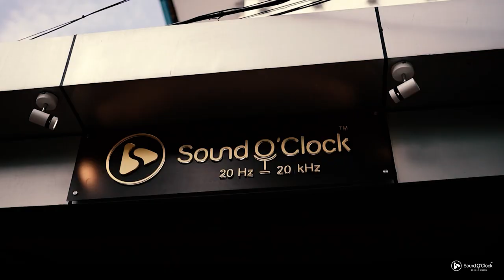Sound O'Clock Inauguration Memories at a Glance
We thank you for your amazing support and love!
Please watch this short video to get a view of the inaugural function blessed by the presence of the Auxiliary Bishop Rev.Dr. Christudas, Chithra Chechi and Sarath Sir and other relatives and friends.